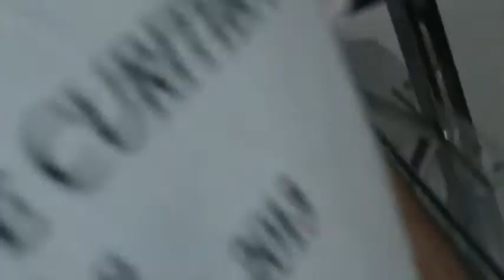ERNESTO PEREIRA E JOÃO LOURENÇO CORDIOLI NO RÁPIDO FIDE DA PENHA EM 08/2013